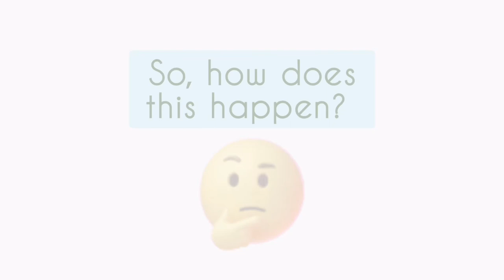Turmeric Natural ph Indicator | Easy Science Experiment for Kids|with explanation|turmeric + water=?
National Science Day
Turmeric experiment
Science experiment with explanation
simple Science experiments
Science Exhibition projects
EasyScienceExperiments
science experiments for school
rainbow experiment
science project
sugar rainbows
This is a brief science experiment based on Turmeric, a natural ph indicator. This video shows how turmeric reacts with acids and bases. Science experiment with explanation.

0:00-1:02 Experiment
1:02-1:50 Explanation
1:50-2:04 Outro